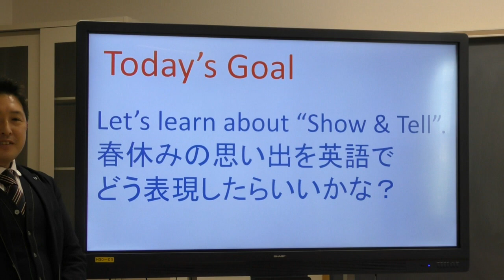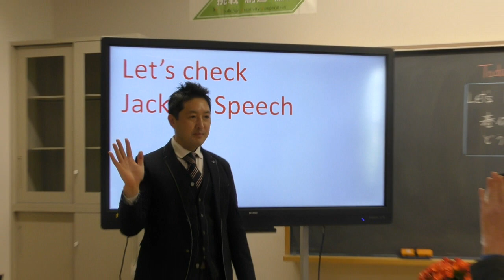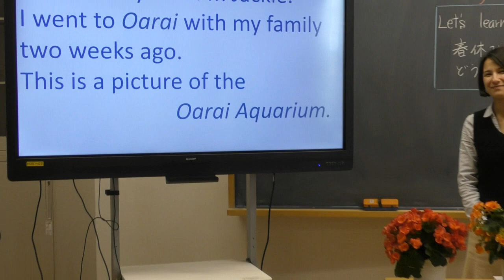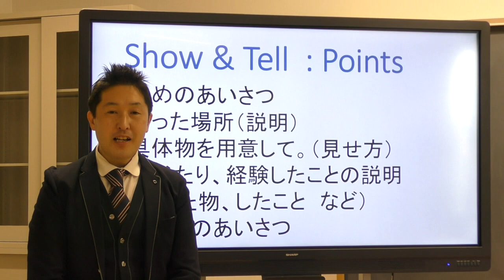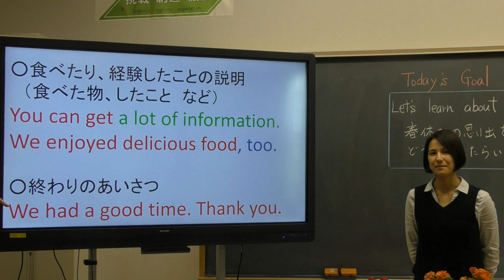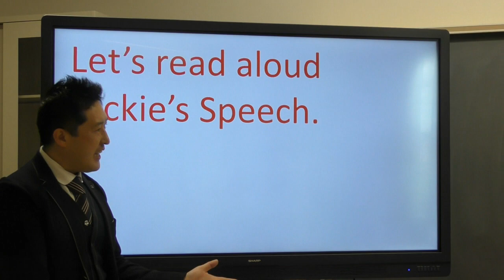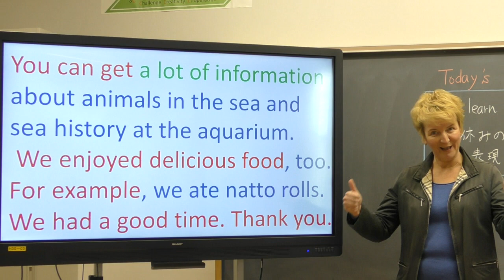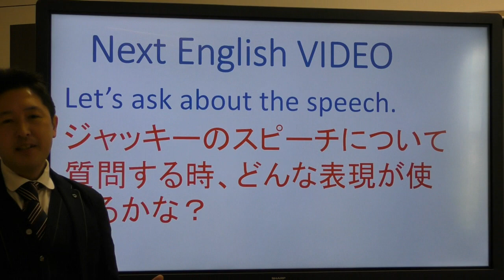中２英語（東京書籍）unit0 part1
中学校２年生向け　英語の授業動画です